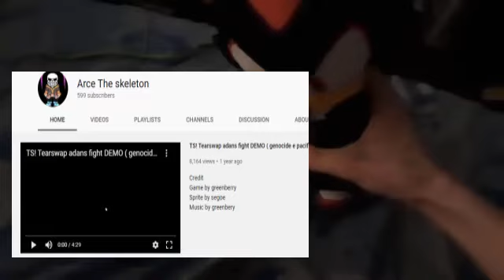Shadow the Hedgehog gives Shoutouts to subscribers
Shadow the Hedgehog is giving Shoutouts to the Matthew Plushie Productions subscribers